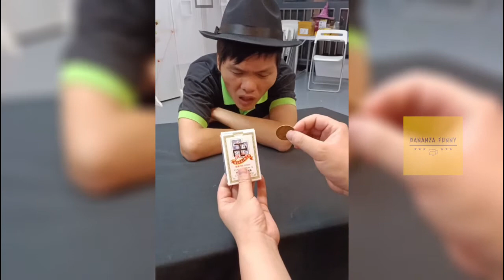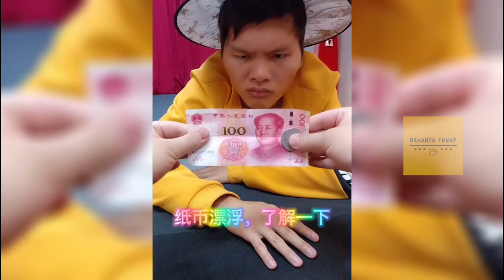Best Magic Tricks in the World Video funny pranks fails afv #1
This video is the good video for the Magic Tricks for Anyone Can Do and easy in the World  Video funny pranks  fails  afv 2020 !

In Our channel you can find lots of funniest moment, best  funny golf,
Girls funny fails you missed, and ect!(Have a nice time watching our content.
Our channel shares the content of hilarious videos compilation in our lives do.